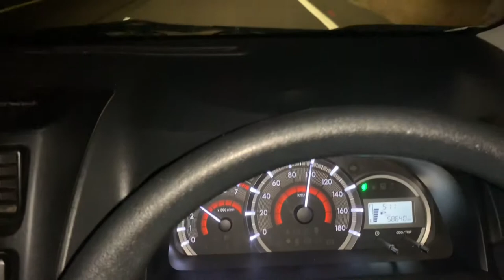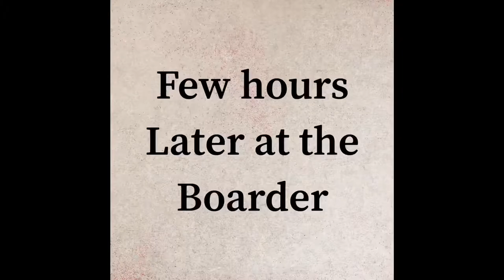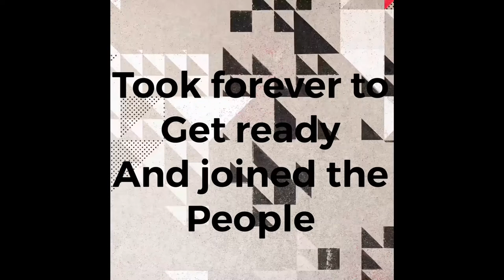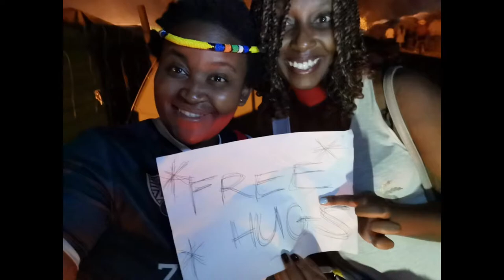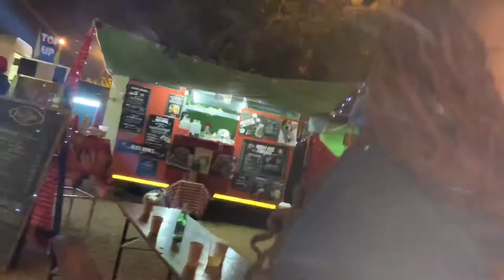MTN bush fire experience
This I video about my trip with my closest friends to bush fire and the Lilly’s we experience while we were there. This festival is held in Swaziland but the MTN as they main sponsors.

Camera and photos: iPhone XS Max
Editing: iPhone XS Max and app called videoleap
Lighting: all natural

Dedication: to my friends for coming with me to this life time experience even though there were some few hiccups I still had a good time therefore I dedicate this video to you guys